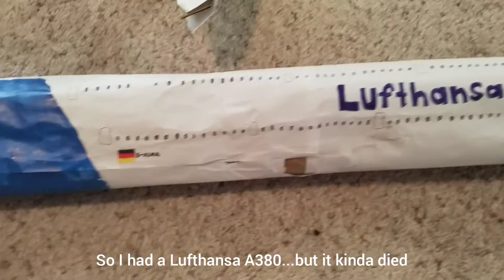I Built These Plane Models 2 Years ago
So about two years ago, I actually made these model planes out of like cardboard and stuff, and yeaa I mean they didn’t last too well over the years; Only a few minor parts came off despite the Lufthansa A380 lol. Happy Valentines Day.

Btw go check out how I actually made these, with the Finnair A350 I made last year: